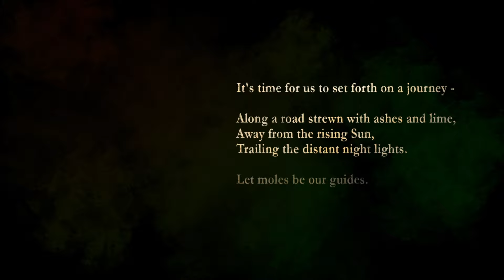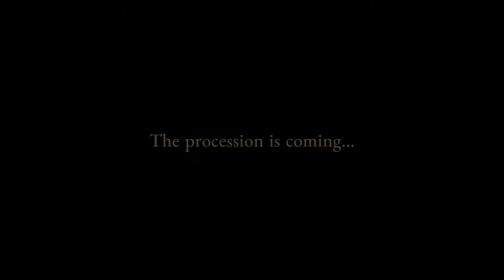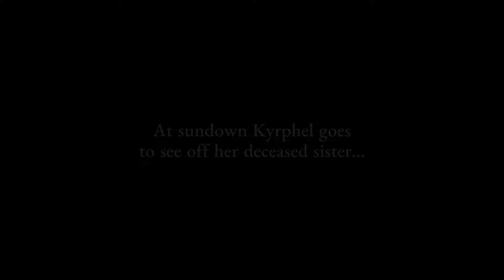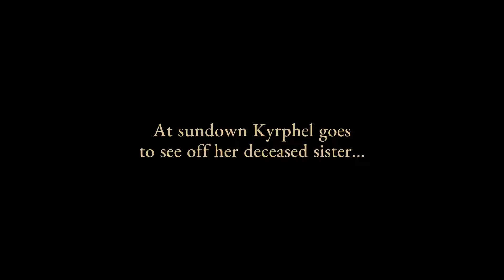The Mildew Children Walkthrough Gameplay (No Commentary) | Chapter 1: Prologue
The Mildew Children Gameplay Walkthrough Let's Play Playthrough (No Commentary)
Gameplay by Paragon on the PC in 1080p 60fps HD on Max Settings.